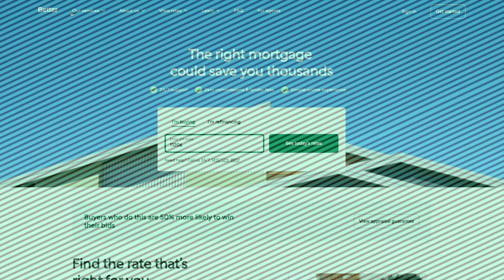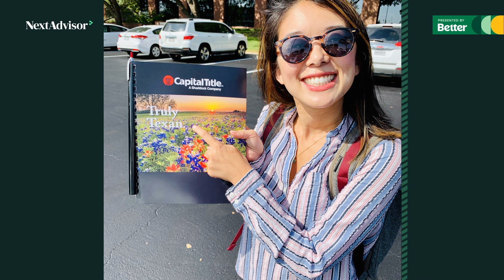This Austin Couple Found the Perfect Home In a Competitive Market. Here’s How They Made It Theirs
Tessa Sliwa wasn't about to use a fax machine to apply for a mortgage.

As first-time homebuyers and working professionals in the competitive housing market of Austin, Texas, Tessa and her fiancé, Benjamin, didn’t have time for all the hassle they found with many lenders. In-person requirements, fax machines, and time-consuming bureaucratic processes simply wouldn’t do.

Luckily, they found Better Mortgage, which Tessa says offered a simpler way to buy a home.